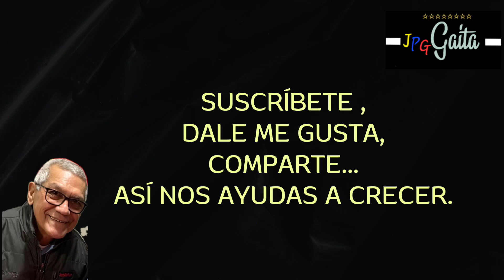Julio Pérez González presenta gaita: CHIQUINQUIREÑA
tema: Chiquinquireña
grupo: La Montonera
solista: Enrique Gotera
autor: Luis Ferrer